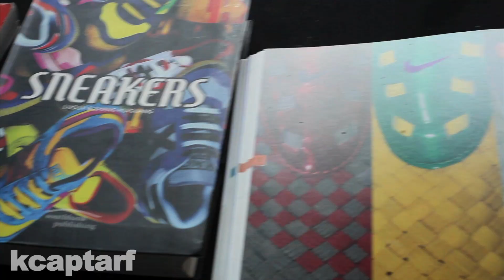Sole Meet 30 - 03 - 2013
Sneaker Trade Meet in Johannesburg South Africa called SOLE Meet. Kicks, kicks & kicks. Here's a recap.

Shot & Edited by Kitso